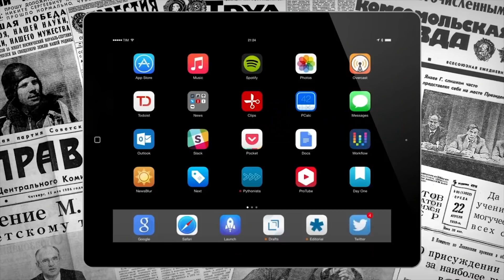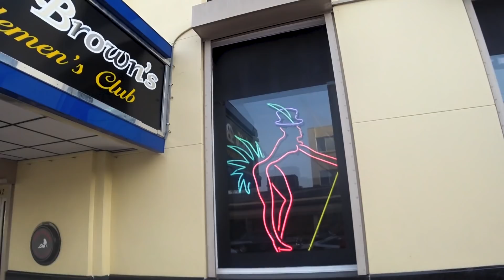Покидаю ФЛОРИДУ! Меня догнал подписчик! Жизнь и работа в США!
Не знал еще что меня ждет впереди! Покидаю Флориду! Новое видео на канале Поляк из Союза!

Мои реферальные ссылки! Переходите по ним, регистрируйтесь и получайте всякие ништяки! И вам плюсики и мне плюсики! Взаимка же!